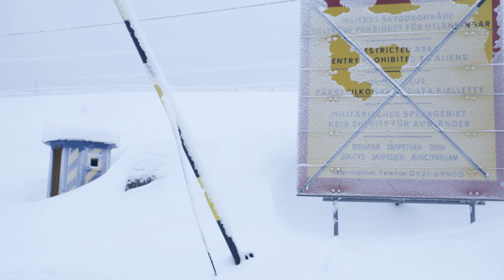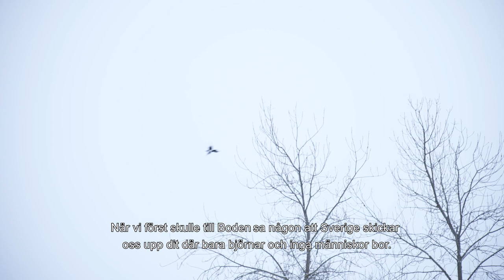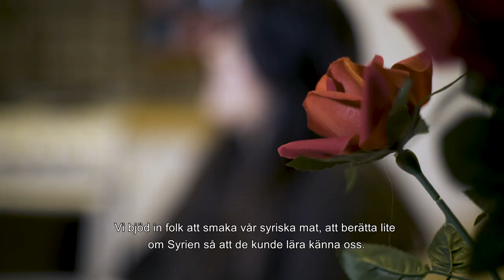BODEN LIVING ROOM (Swe Subs)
Living Room, a short film about the first phase of the project directed by Ana Naomi de Sousa, was commissioned by ArkDes, Stockholm, with the support of Public Art Agency Sweden.

Artist: Sandi Hilal